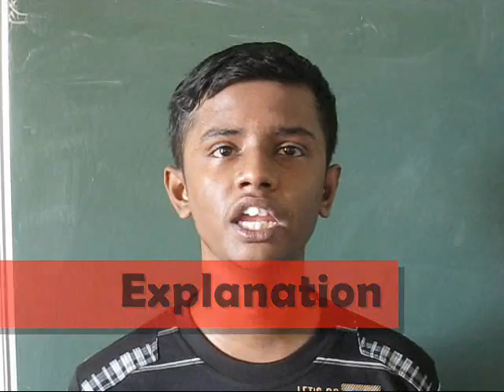can u shoot a gun in space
this is our video for Youtube space lab.. watch & do comment! =)